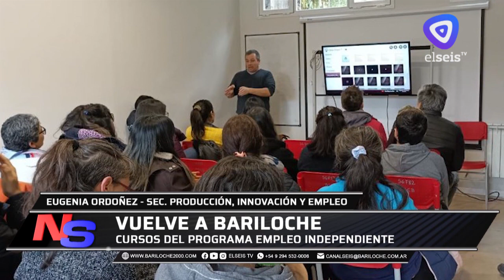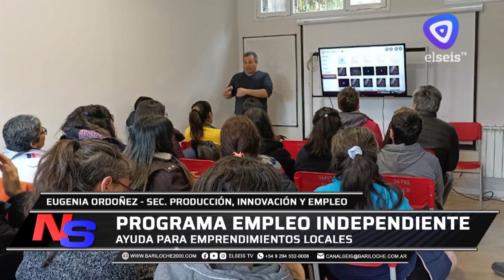Vuelve programa "Empleo Independiente"